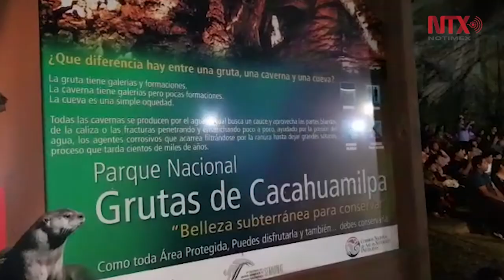Violinista Adrian Justus y OFA tocan en grutas de Cacahuamilpa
En el marco de la 81 aniversario de la Feria Nacional de la Plata y dentro de la temporada 20 aniversario de la Orquesta Filarmónica de Acapulco, el violinista se ganó el aplauso del público y tocó melodías como “Justo”, “Carmen de Fantasía”, “Rondo Caprichoso del compositor Camile Senssant”.